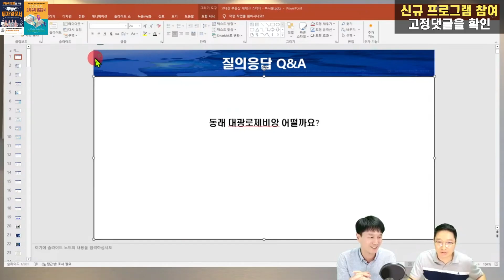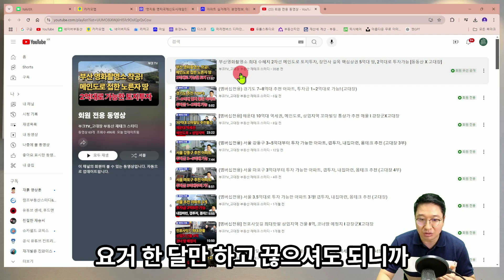동래구 신축 아파트 사고 싶은데 돈이 부족하다면? (용소장x고대장)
동래구 신축 아파트 사고 싶은데 돈이 부족하다면?
(용소장x고대장)

부산에 마지막 남은 1급지 대단지 아파트
온천4구역 재개발
온천래미안포레스티지가 24년 9월 입주장입니다.
이게 끝나고나면 대단지 공급이 부족하며,
광안드파인 이후 해운대재송동에 르엘, 남천써밋 등 분양가가 비싸게 나올 예정입니다.
지금이 부산의 내집마련 및 아파트 투자 매수 타이밍으로는 적기라고 생각됩니다.

부산아파트, 부산부동산, 부산내집마련, 부산재테크, 부산아파트투자, 부산부동산투자, 부산부동산전망, 부산부동산스터디,
갭투자, 내집마련, 부산갭투자, 부산내집마련,
고대장, 용소장, 부산역세권, 부산역세권아파트,
동래구아파트, 동래구부동산, 온천동아파트,
명륜동아파트, 온천동아파트, 동래대광로제비앙, 사적공원, 명륜힐스테이트,